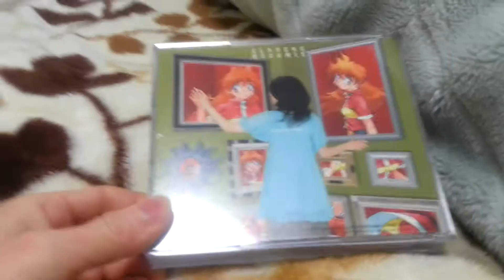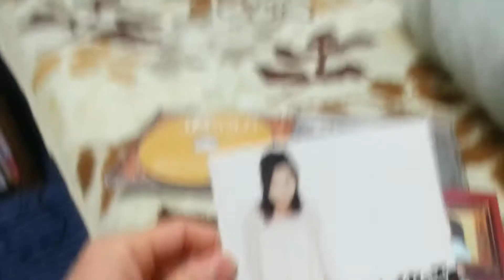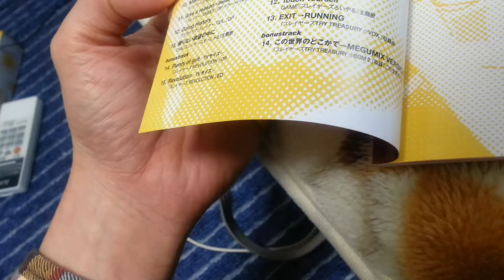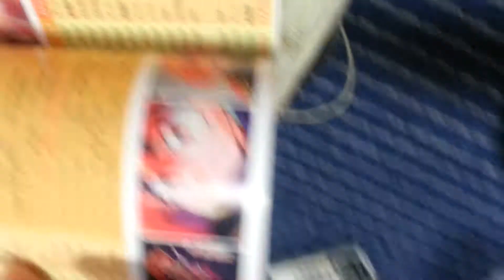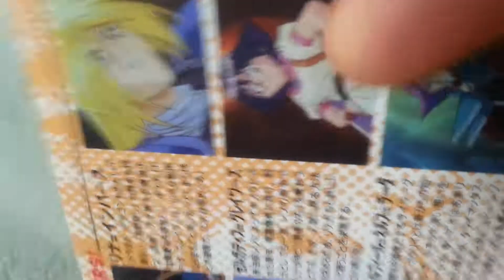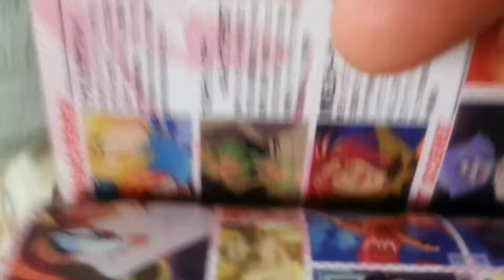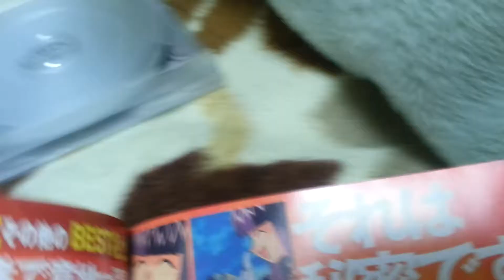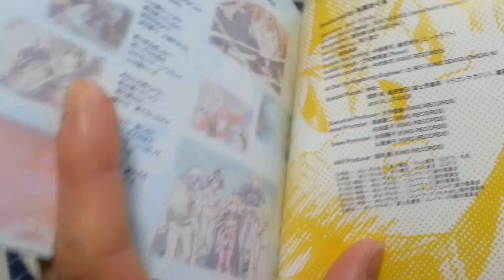Amazonより届いたCD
林原めぐみックス(スレイヤーズonly)